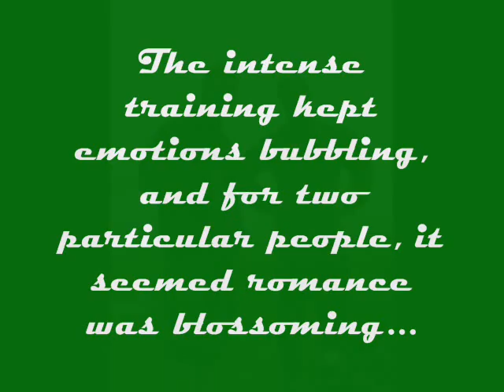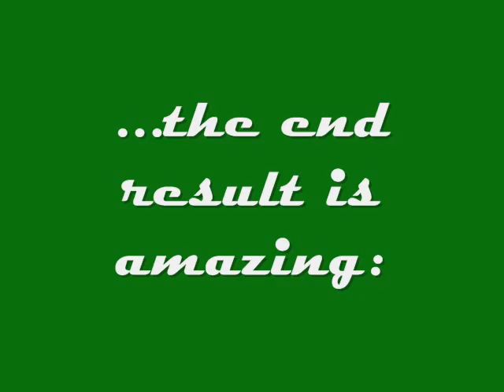Cambrian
Short video of the BUOTC 2006 Cambrian Team who achieved a Silver Medal